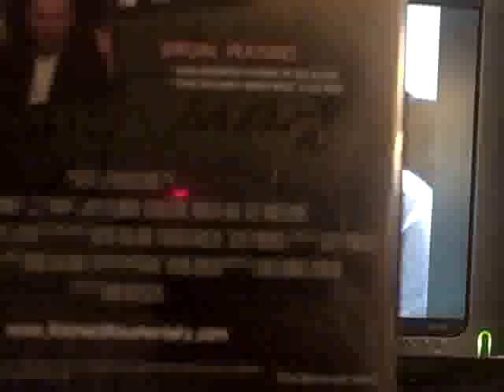BREAKING THE ICE W/ WETMOVIE1! FINALE (DAY 56 OF DAILY SUMMER VLOGS) 3/3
HEARS MY INTERVIEW W/ WETMOVE1 A.K.A. BRENDAN MITCHELL A KIND OF GOOFY FUN LOVING VID WE CAME UP WITH. MY DVD REVIEW WILL BE UP TOMMOROW! GIVE BRENDAN A SUB IF YA HAVENT YET.